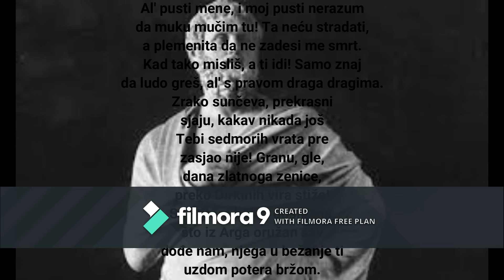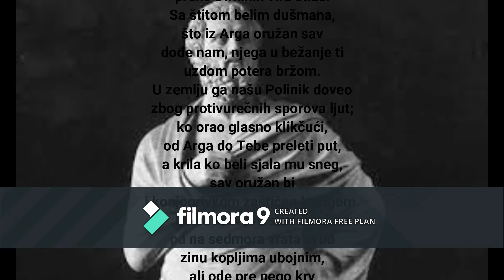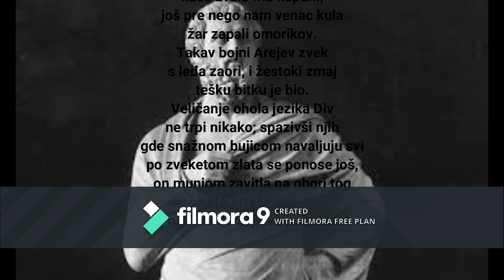Софокле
Текст читају ученици Технолошке школе.